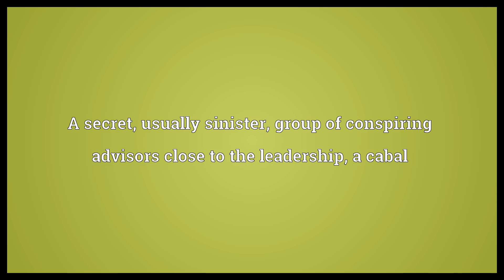Camarilla Meaning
Video shows what camarilla means. A secret, usually sinister, group of conspiring advisors close to the leadership, a cabal.  Camarilla Meaning. How to pronounce, definition audio dictionary. How to say camarilla. Powered by MaryTTS, Wiktionary